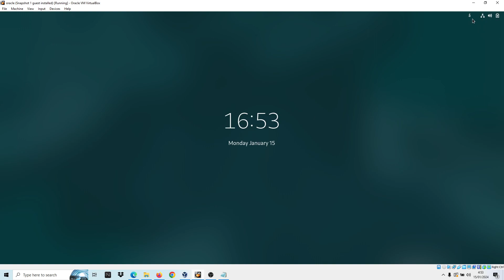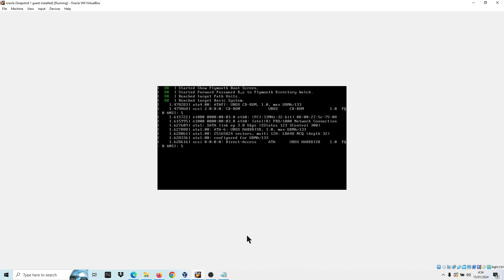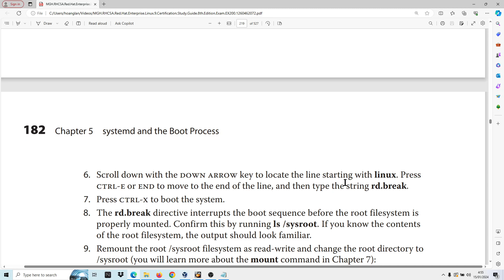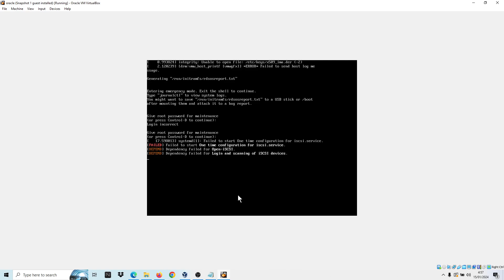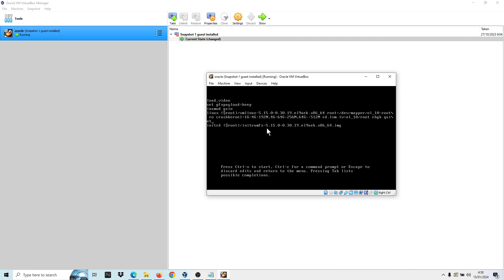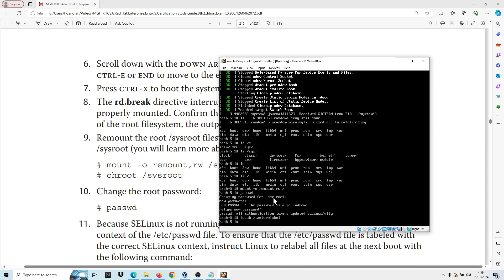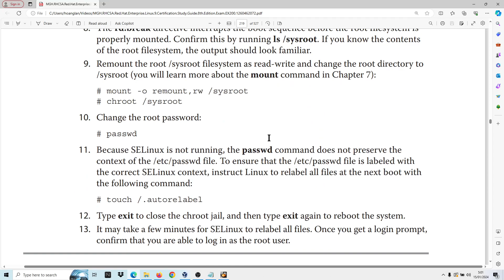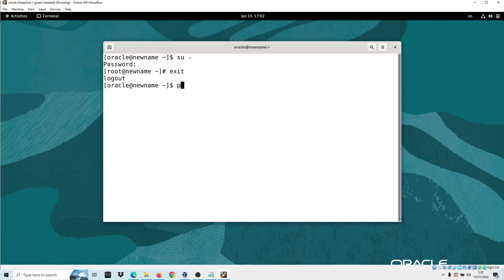Redhat Linux 9: Cứu mật khẩu root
Red Hat Enterprise Linux Administration

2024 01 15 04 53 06